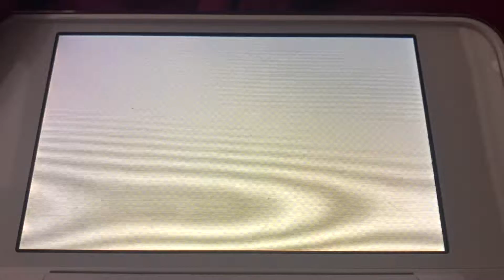Tomodachi Life Huge Fight Chole Vs Thessy (Success)